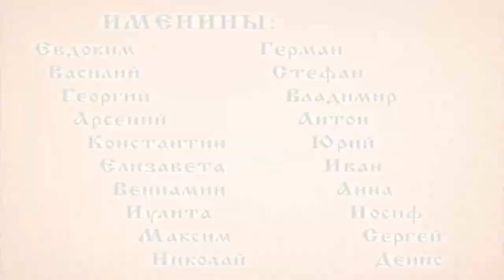Народный Календарь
Ежедневный Народный Календарь - об исконных русских традициях, народных и церковных праздниках, старинных обрядах, почитаемых святых, народных приметах, поверьях, сновидениях, талисманах и именинах.